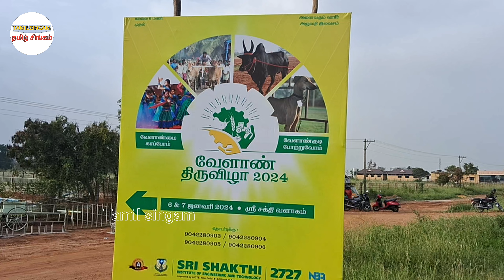பொள்ளாச்சிதம்பி கோவைவேளாண்திருவிழா 2024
வணக்கம் நண்பர்களே நாம் பதிவில் பார்க்க இருப்பது என்னவென்றால் கோவை மாவட்டம் சின்னியம்பாளையத்தில் அமைந்திருக்கும் ஸ்ரீ சக்தி வேளாண் கல்லூரி நடத்தும் வேளாண் திருவிழாவைப் பற்றி தான் பார்க்க இருக்கிறோம் கோவை மாபெரும் வேளாண் திருவிழா 2024இந்தத் இந்தத் திருவிழாவில் விவசாயிகளுக்கு ஆடு மாடு நாய்கள் வளர்க்கும் நண்பர்களுக்கும் ஊக்குவிக்கும் விதமாக சிறப்பு பரிசுகளையும் சான்றிதழ்களையும் வழங்கி கவுரவிக்க என்றனர் ஸ்ரீ சக்தி பொறியியல் கல்லூரி நமது சேனலின் சார்பாக நன்றிகளை தெரிவித்துக்கொள்கிறோம் மேலும் இந்தத் திருவிழாவில் நாட்டு இன நாய்கள் சண்டை இனத்தைச் சேர்ந்த கிடாய் கிடாய்கள் காங்கை இனத்தைச் சேர்ந்த பசுமாடுகள் கன்றுகள் காங்கேயம் காளைகள் முதலியன இடம் பெற்று போட்டியின் மூலம் தேர்ந்தெடுத்து பரிசுகளை வழங்குகின்றனர் அப்படி போட்டியில் பதிவு செய்து பரிசு பெற்ற மட்டும் கலந்து கொண்ட அனைத்து விதமான விலங்குகளையும் நம் இப்பதிவில் காண இருக்கிறோம் நண்பர்களே